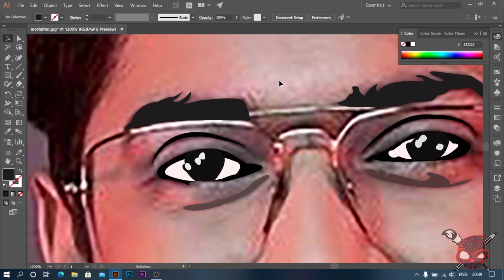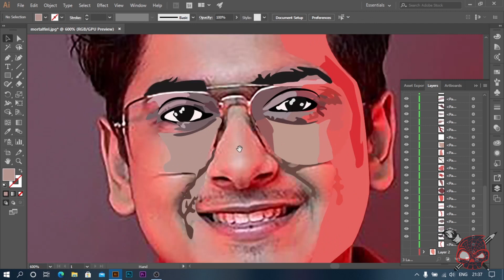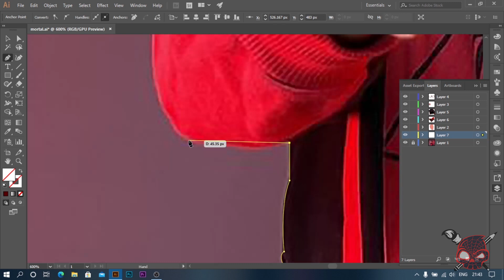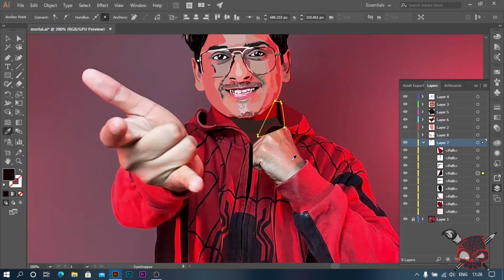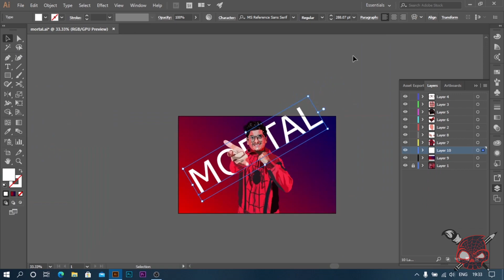Mortal |Illustrator vector| Speed art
Hey guys in this video, I made our fav pubg player Naman mathur Aka Soul Mortal. Enjoy the speed art.
Thankyou.